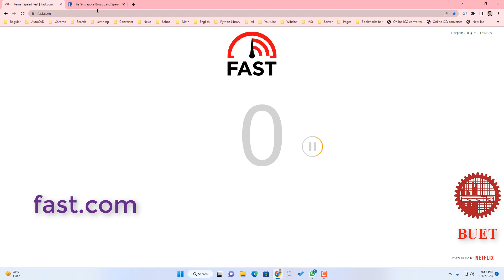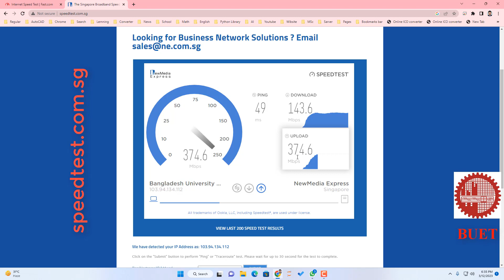বুয়েট হলের নেট স্পিড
শহীদ স্মৃতি হল (বুয়েট )হলের নেট স্পিড